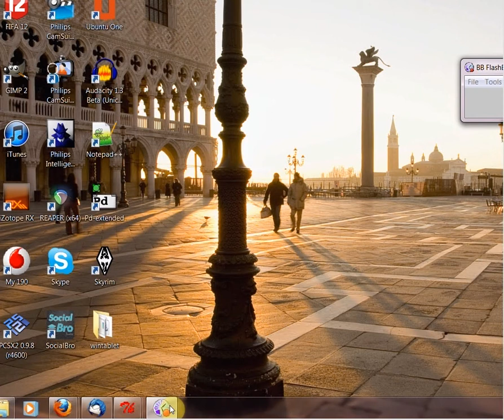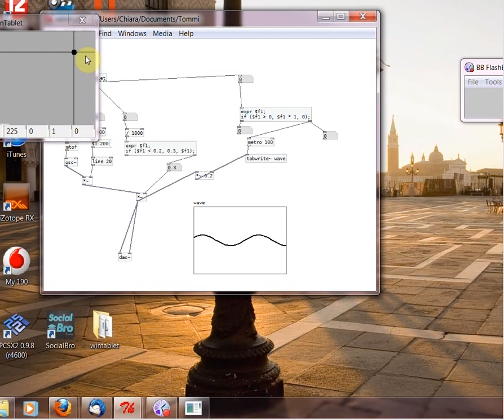tablet in Puredata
Wacom tablet in puredata